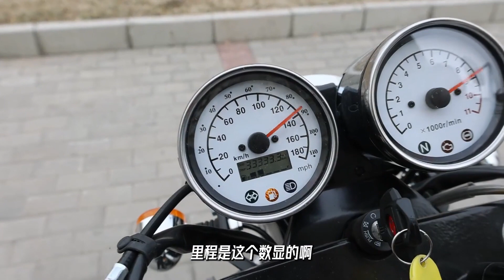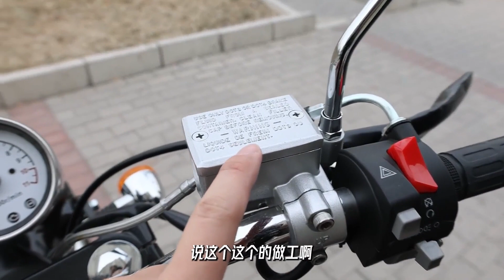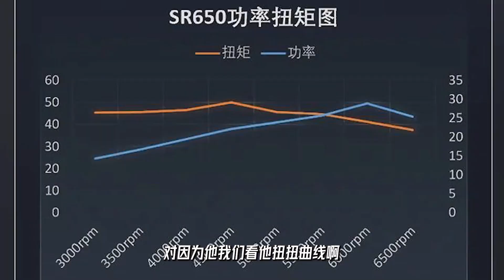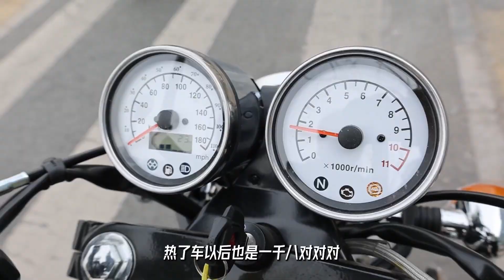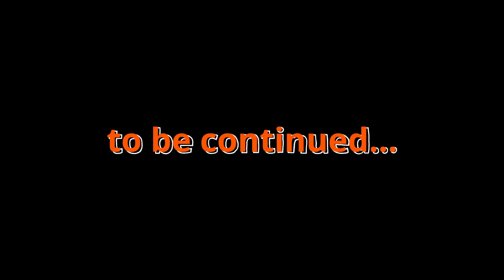2023 Shineray Classic 650 is HERE !!